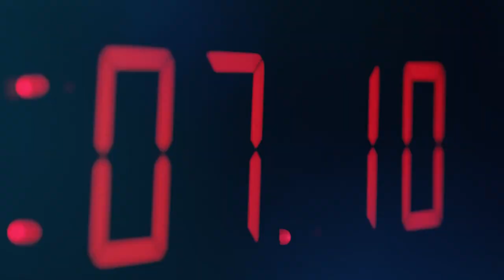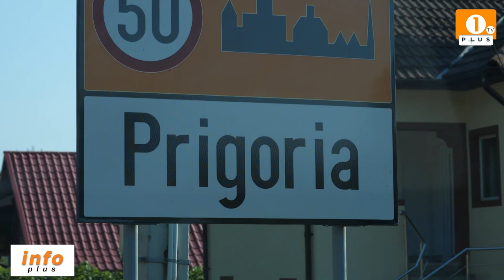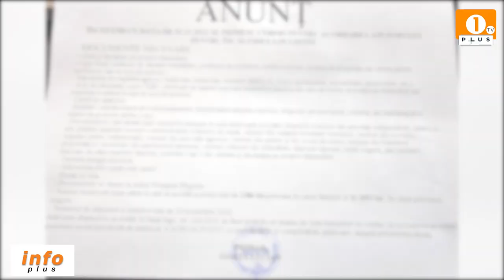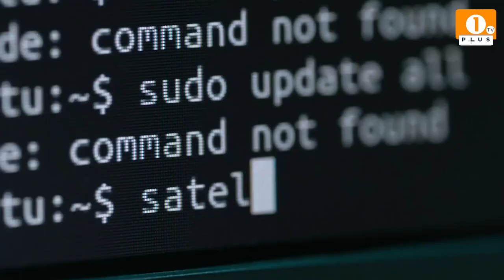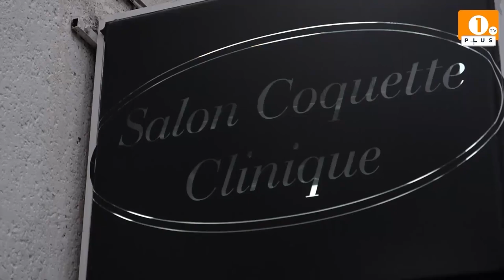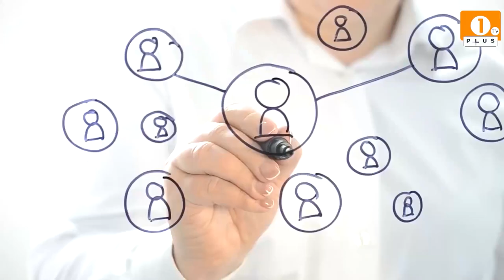1 PLUS TV - INFO PLUS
1 PLUS TV - INFO PLUS

🟠Lipsă de fonduri pentru realizarea rețelei de gaze, la Runcu!
🟠Sisteme de apă și canalizare, la Borăscu!
🟠Anunț pentru cetățenii din Prigoria!